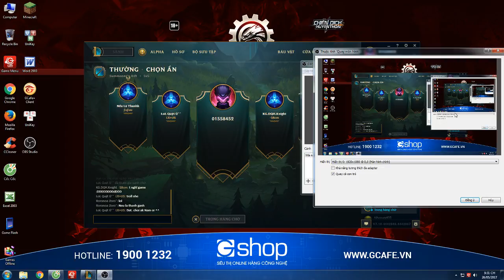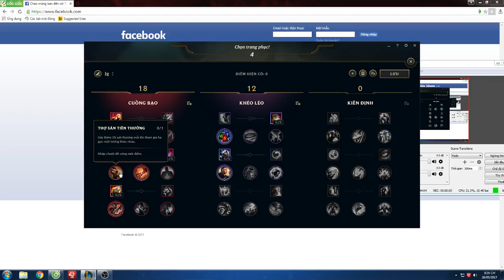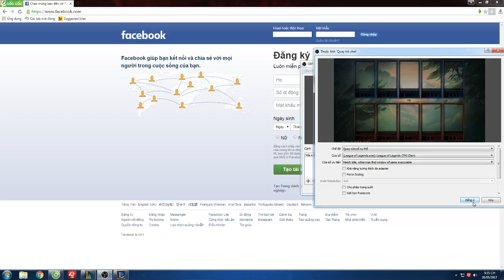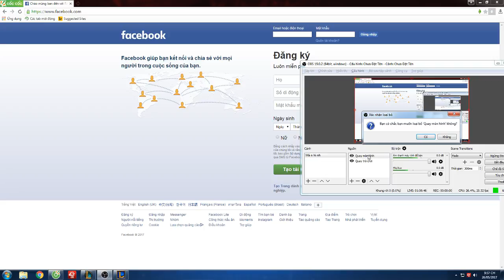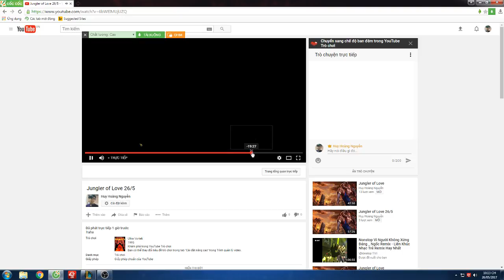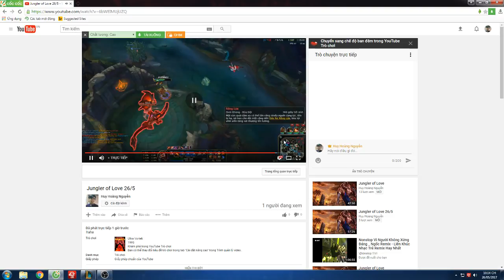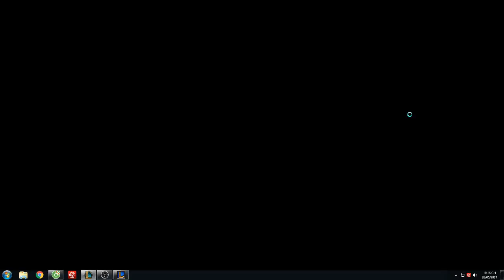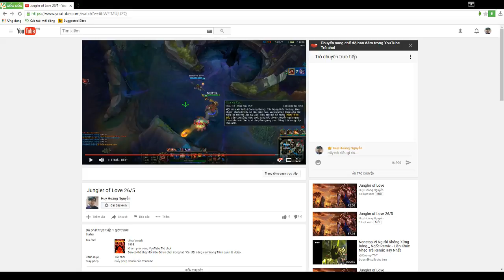Jungler of Love 26/5